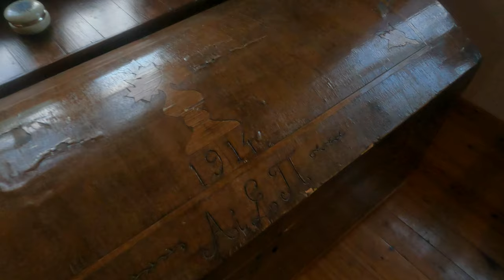We Got Caught In The Storm On Top Of Greece Motorcycle Tour Of Greece 2023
Hi, guys!
In this episode we invite you to join us on one of the most beautiful passes in the Pindus Mountains, the Baros Pass or as the Greeks say the Mparos Pass. Baros Pass is a high mountain pass at an elevation of 1.905 m above the sea level, located on the boundary of Epirus and Thessaly, in Greece.
The pass is 24.4 km long, running south-north from Matsouki to Anthousa. The road runs through a stunning beauty path between canyons, steep slopes and dense forests. From October to May the road is usually impassable due the snow. Stones often fall off or slide from the steep slopes downwards. We were there in late May and we found snow only on the side of the road, but the storm that followed us all day long caches us on the top of the pass. The scenery after the storm was breathtaking and followed us all the way to the beautiful Syrrako. This village was built on the steep slopes of Mount Peristeri in the Pindus, and retains the traditional stone buildings. We had an idyllic atmosphere in a very old stone guesthouse with an incredible panorama.

Feel The Epic

No Shelter

Right Field

Diabolus

inaudio - Infraction - No Shelter

Track Name.